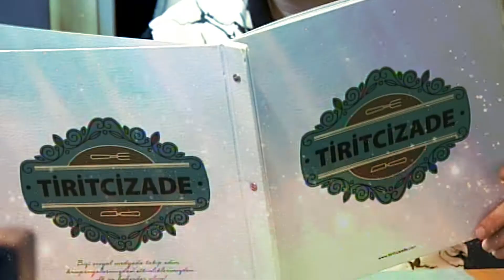İŞ KONUŞALIM - TİRİTCİZADE